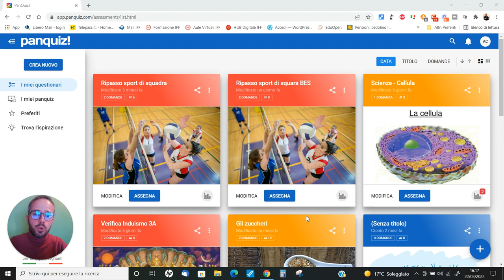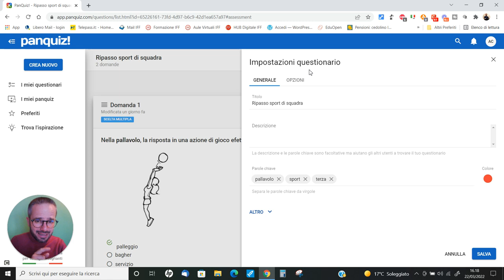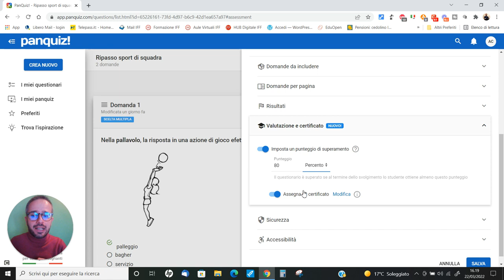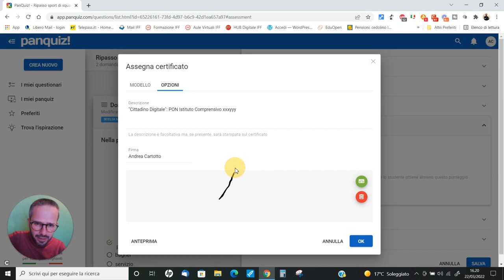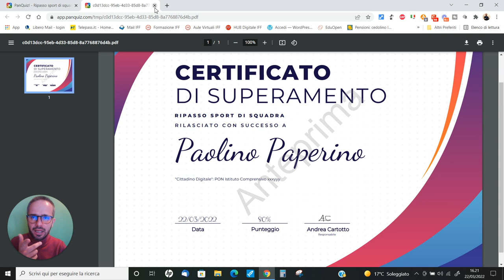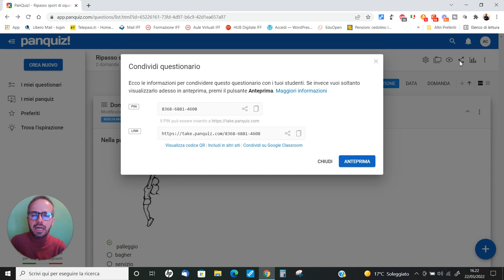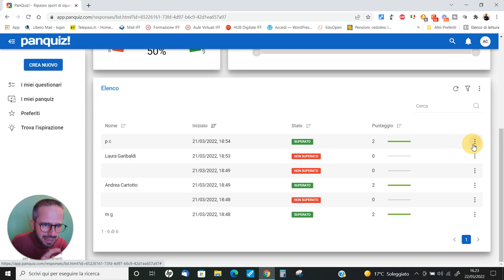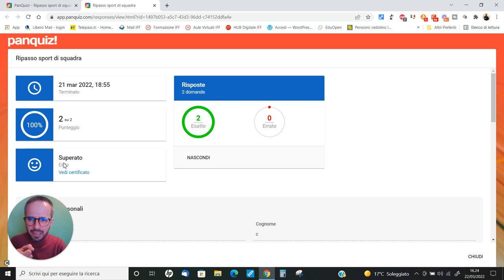Andrea Cartotto - Genera in automatico e condividi splendidi Attestati e Certificati con PanQuiz!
Inarrestabile PanQuiz!, la app del momento per la Didattica Digitale Integrata di cui mi onoro di curare la video formazione ufficiale! Ora, oltre a farci creare quiz e verifiche efficaci ed inclusive per ogni Ordine e Grado di Istruzione, è possibile in maniera del tutto automatica generare un attestato o certificato di superamento scegliendo tra modelli accattivanti e personalizzabili!
Vi spiego come in questo nuovissimo videocorso, mentre potete consultare le "puntate" precedenti semplicemente cliccando sulla mia playlist - qui, sul canale - dedicata proprio a PanQuiz!
Come sempre, graditi/e feedbacks, e condividete con amici ed amiche, colleghi e colleghe! Perchè, anche così, l'apprendimento diviene contemporaneo e stimolante!